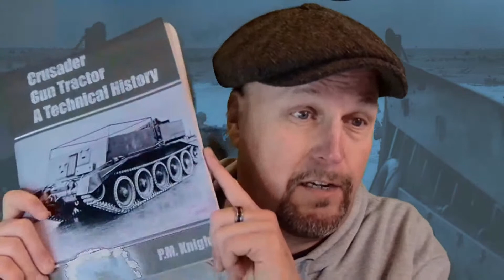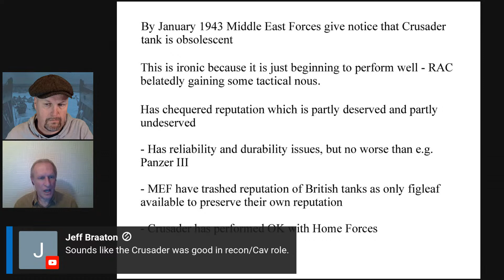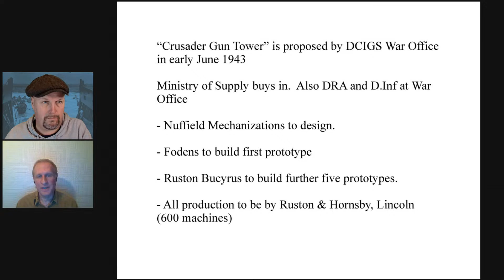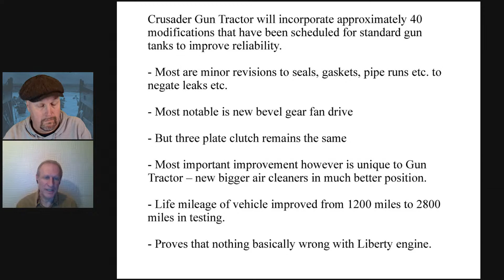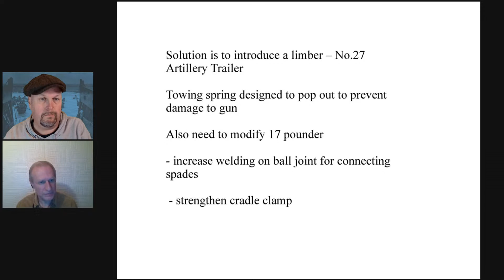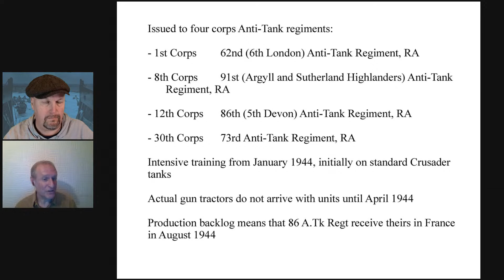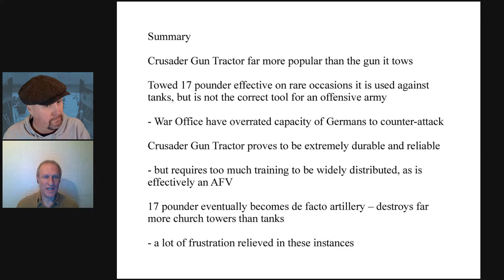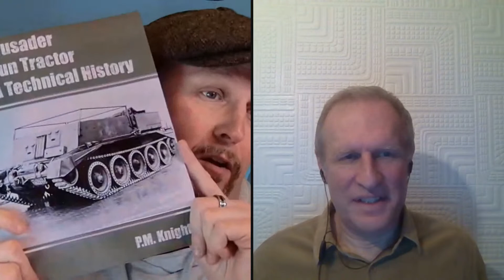The Crusader Gun Tractor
Part of Tank Destroyers Week on WW2TV
With P. M. Knight

The British Crusader gun tractor was introduced to tow the 17 pounder anti-tank gun. A plated box/compartment was added to a Crusader tank to create an area for the driver and the gun crew of six. The tractor also carried ammunition on the rear and within the crew area. They were used in northwest Europe from the Normandy landings of 1944 to the end of the war in 1945. Though not technically a "Tank Destroyer" it's role was to engage and take out enemy tanks!

Phillip Knight is a renowned British Armour specialist, and we are delighted he is joining us on WW2TV.